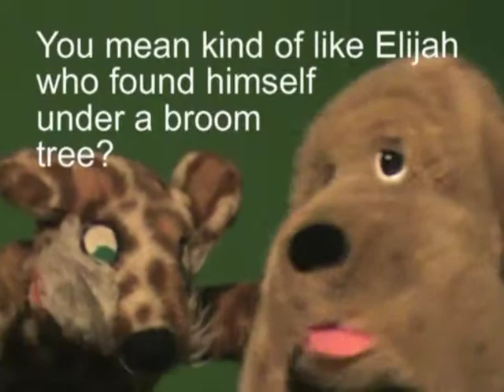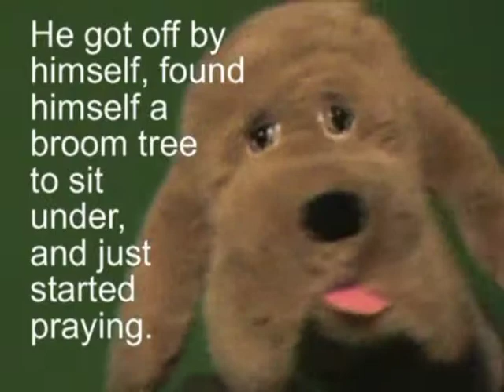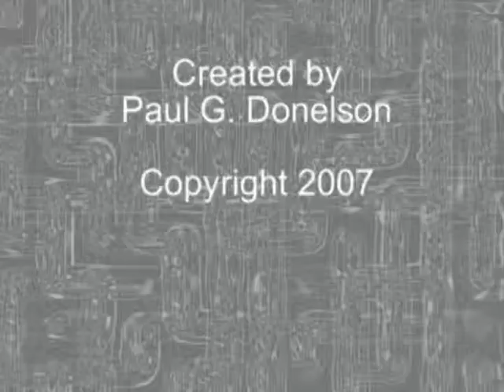Pewpets: Cat Feels Like Elijah Under a Broom Tree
Cat feels a bit like Elijah under a broom tree.